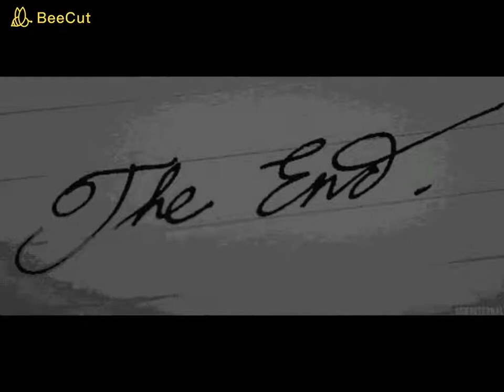Three Little Pigs - Storytelling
Hi!  How are you today?
Today is Friday and it's storytelling day.  Have you ever heard about "Three Little Pigs" ?  We hope you have fun listening to this story!  We miss you!! /Já ouviram falar sobre ‘’Os Três Porquinhos"? Espero que vocês se divirtam ouvindo essa história! Estamos com saudades...
We hope you enjoy the class!
Be safe!! 🌻🌻🌻